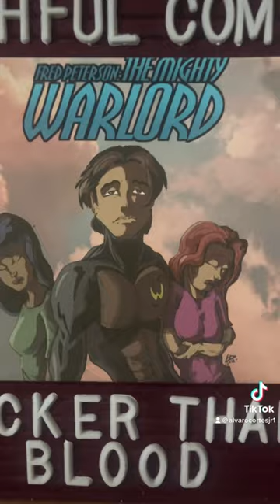of my indie comic indiecomic Fred Peterson: The Mighty Warlord